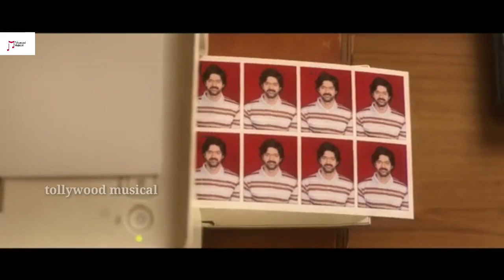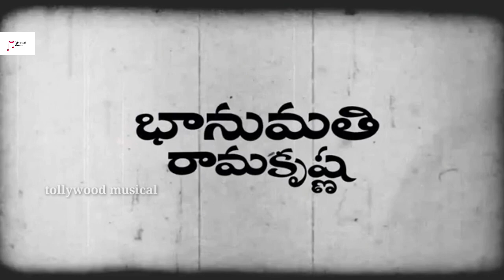Bhanumathi Ramakrishna trailer || 2020 latest telugu movies tollywood musical